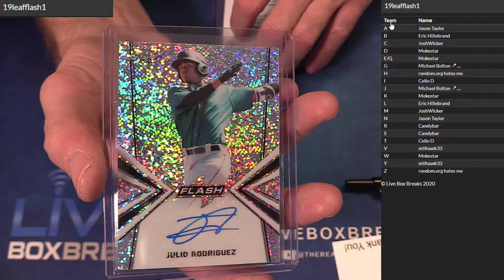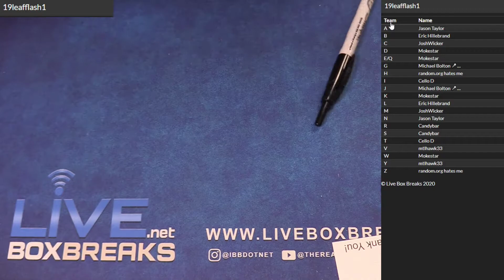2019 Flash #1 LBB